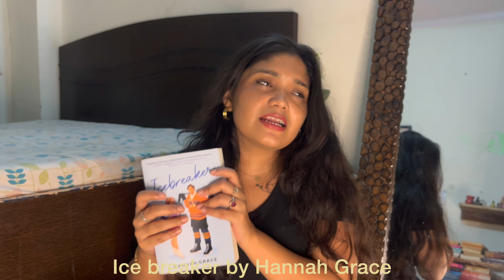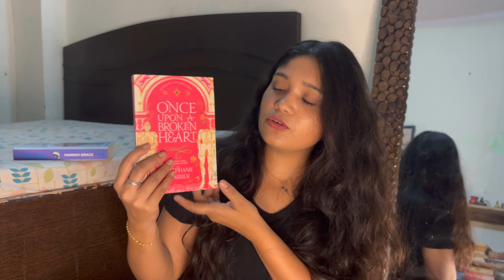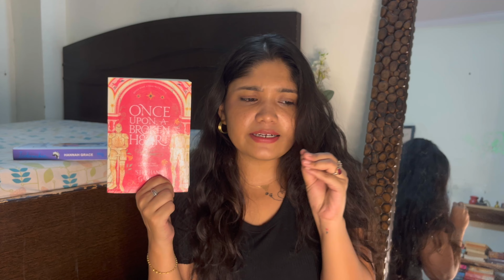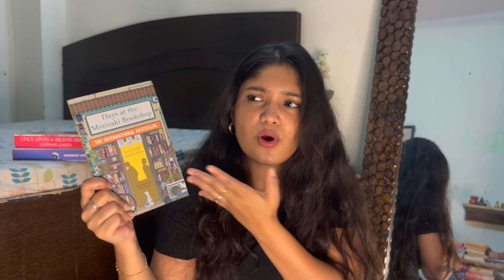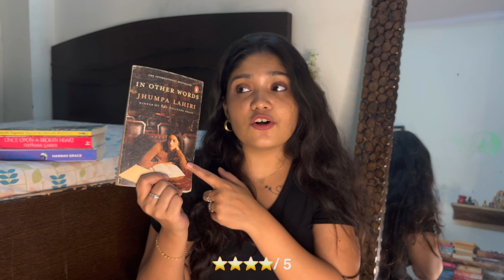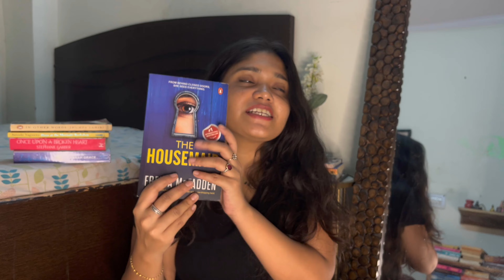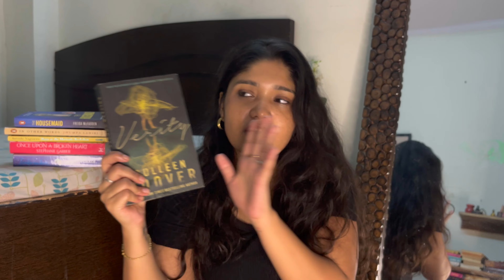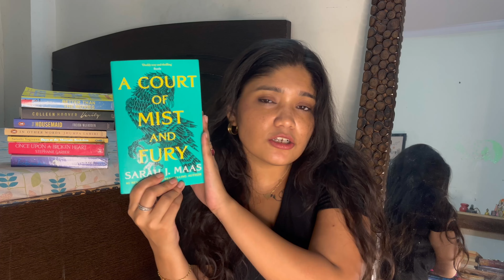Mid year reading wrap up! 🌷 (romance, thriller, audiobooks, new releases + new favourite books)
Hi besties,

In today's video, I am sharing my mid-year reading wrap-up. I have read around 15 books so far, and I cannot wait to read more. I am sharing some amazing book recommendations (romance, thrillers, new releases, fantasy, and also talking about my new favourite books. Few of these books are very popular on Tiktok, Instagram, and on YouTube, however, I am also talking about a few underrated books.